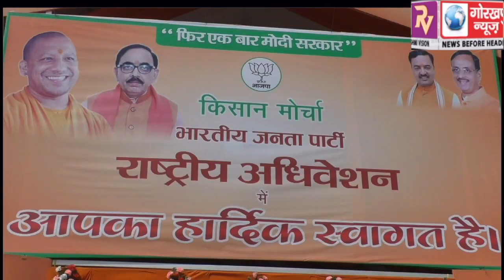गोरखपुर न्यूज से बात करते हुए भाजपा किसान मोर्चा के राष्ट्रीय अध्यक्ष वीरेंद्र सिंह मस्त ने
गोरखपुर न्यूज से बात करते हुए भाजपा किसान मोर्चा के राष्ट्रीय अध्यक्ष वीरेंद्र सिंह मस्त ने कहा कि 24 फरवरी को पीएम मोदी करेंगे किसान सम्मान निधि योजना की लांचिंग,बढेगा किसानों का सम्मान।